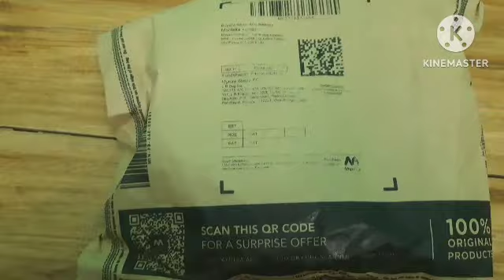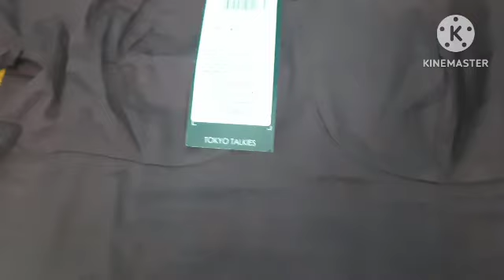Myntra Haul || Trendy Top || Tokiyo Takies || Tokiyo Takies Solid Maroon Top Under @199😘